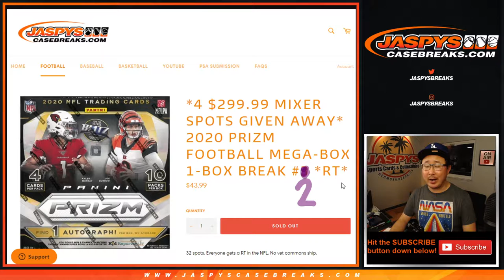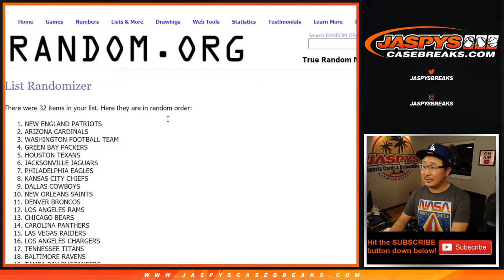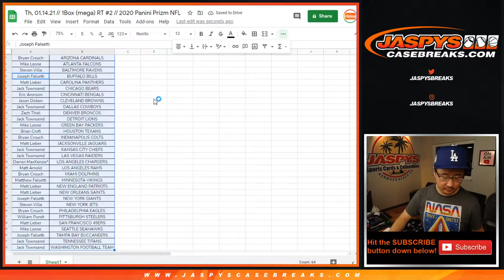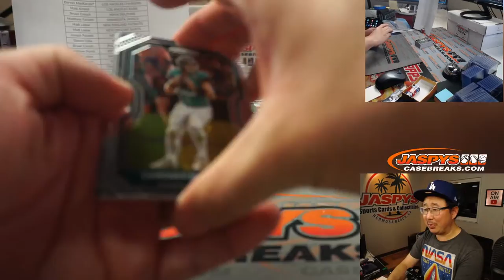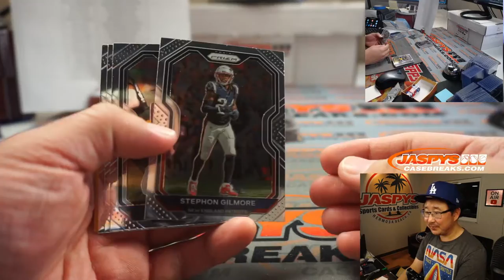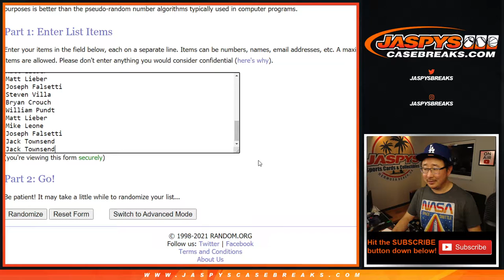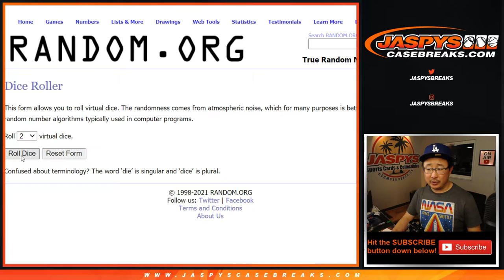Th, 01.14.21 // 1Box (mega) RT #2 // 2020 Panini Prizm NFL